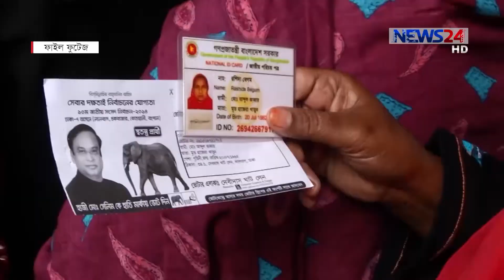NEWS24 Live সারাদেশ News at 9am on 5th January, 2018 on News24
নিউজ টোয়েন্টিফোর এর প্রতিদিন এর আয়োজন NEWS24 Live সারাদেশ।